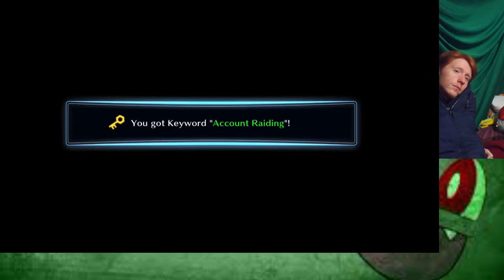Digimon Cyber Sleuth vol 1 Part 3